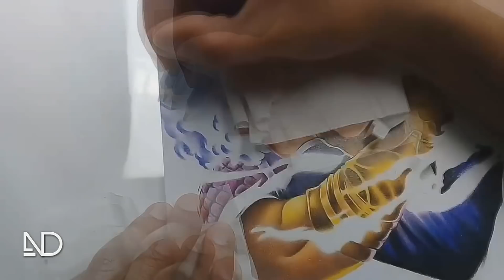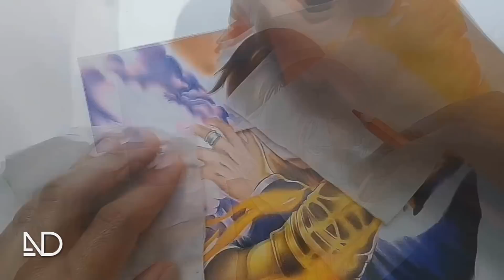SPEED DRAWING KYO KUSANAGI / IORI YAGAMI [ King of Fighters ] COLLAB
💎💎💎   COLLAB: GAMES   💎💎💎

🔹 1)- Val Arts

🔹 2)- Monster Boo Drawing

🔹 3)- GRX Arts

🔹 4)- Edi Desenhos

🔹 5-) DR Art

🔹6-) SAMUEL DRAW

🔹 7)- Patryckfr Desenhos

🔹 8)- Luciano Santana Arts

🔹 9)- Nearts Apollo

🔹 10)- Alef Artes

🔹 11) - JR Abad

 🎨 Materiais: - Lápis de cor Faber Castell sobre papel sulfite 90g